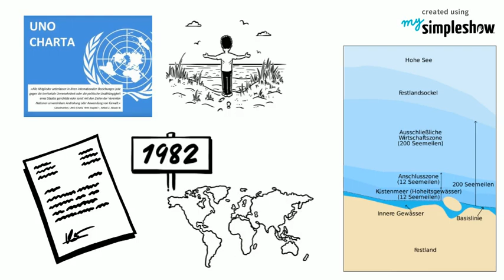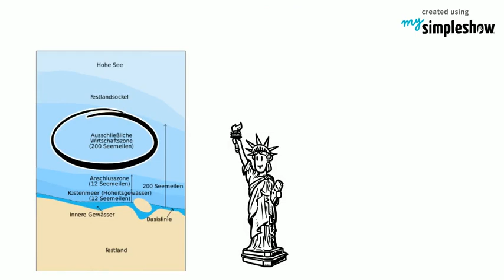Türkei möchte Dialog und Griechenland lehnt ab (Mittelmeer) 1/2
Im östlichen Mittelmeer, keine 200 km südlich der türkischen Küste, sucht ein türkisches Forschungsschiff nach Erdgas. Die Türkei würde mit Griechenland zusammenarbeiten. Griechenland lehnt jedoch ab. Schaut man auf einer Karte (marinatraffic.com) nach der Position des Schiffes, würde man nie denken, dass es sich hier um die Wirtschaftszone Griechenlands handelt. Griechenland beharrt aber darauf, weil sie auch für jede ihrer Inseln im Radius die 370 km Wirtschaftszone beansprucht. Die Türkei sieht für Inseln keinen Anspruch, nur für das Festland. Das türkische Forschungsschiff ist über 580 km vom griechischen Festland entfernt. Die Türkei sucht deshalb Gerechtigkeit und bezieht sich auf die Doktrin der blauen Heimat. Diese lehnt an den Grundsatz des Seerechtsübereinkommen der Vereinten Nationen von 1982. Grenzt ein Festlandsockel an mehrere Staaten, gilt im Grundsatz das Äquidistanzprinzip, das die Grenzlinie in gleichem Abstand von beiden Festlandküsten zieht. In der Wirtschaftszone kann ein Angrenzer Staat auch eine Bohr Insel errichten und wissenschaftliche Meeresforschung betreiben. Der Türkei geht es nur um Gerechtigkeit und möchte mit Griechenland im selben Boot sitzen. Die Türkei hatte schon angeboten, das gefundene Erdgas gemeinsam auszubeuten. Als dann Griechenland und Frankreich ihre Kriegsschiffe ins östliche Mittelmeer gesteuert hatten, und vor der türkischen Küste Strategische Übungen durchgeführt hatten, störte das die Arbeit des türkischen Forschungsschiffes. Seither schützt die Türkei ihr Forschungsschiff mit eigenen Kriegsschiffen. Die Türkei wartet weiterhin auf eine faire und gerechte Verhandlung und ist weiterhin dialogbereit. Bis dahin wird die Türkei ihr Recht von der Wirtschaftszone in Form vom Völkergewohnheitsrecht wahrnehmen und nach Erdgas im Mittelmeer suchen.

Stichworte: Forschungsschiff, Oruc Reis, Exploration, Forschung, Vorkommen, Erdgas, Öl, Meis, Kastelorizo, Türkei, Erdogan, Griechenland, Festlandsockel, Kontinentalschelf, Insel, Gerechtigkeit, Dialog, ausschliessliche Wirtschaftszone, MarinaTraffic, Kanalinseln, Kriegsschiffe, Souveränität, Seemeilen, Sanktionen, Provokation, Völkerrecht, Mitsotakis, Zypern, EU, Athen, Ankara, UN, Seerechtsübereinkommen der Vereinten Nationen, Genf, Lausanne, Küstenmeer, östliches Mittelmeer, Ägypten, Libyen, Frankreich, Eskalation, Konflikt

Experten zum Thema "Wem gehört das Mittelmeer?"

Nele Matz-Lück, Professorin Öffentliches Recht mit dem Schwerpunkt Völkerrecht, insbesondere Seerecht an der Christian-Albrechts-Universität Kiel und ist Mitglied des Landesverfassungsgerichts Schleswig-Holstein.

Stefan Talmon ist Professor für Öffentliches Recht, Völkerrecht und Europarecht